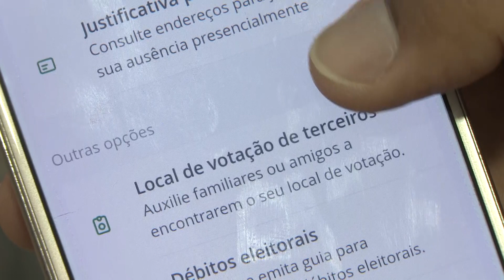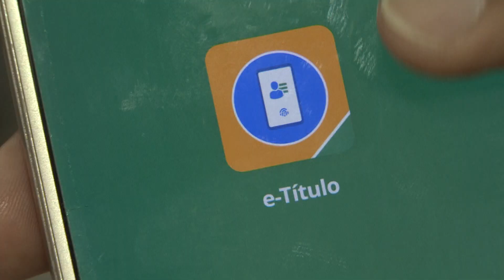Aplicativo para eleições apresenta dificuldades para quem justifica votos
Muitos eleitores encontraram dificuldade para justificar a ausência no primeiro turno das eleições pelo aplicativo e-Título. A Justiça Eleitoral diz que houve uma sobrecarga no sistema.

Reportagem de Marcelo Tel e Messias Junqueira